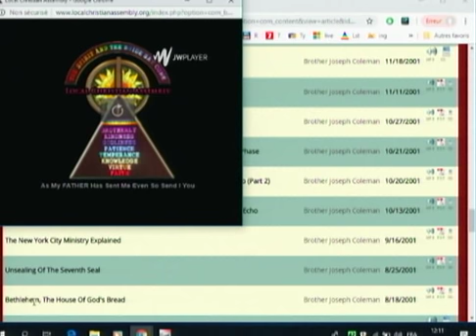20011111 Comme Mon Père M'a envoyé, Moi aussi Je vous envoie (Fr Joseph Coleman)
Message apporté à Reading, Pennsylvanie, le 11 novembre 2001